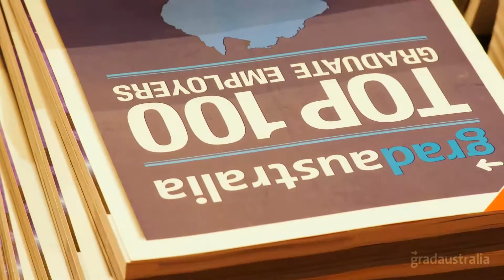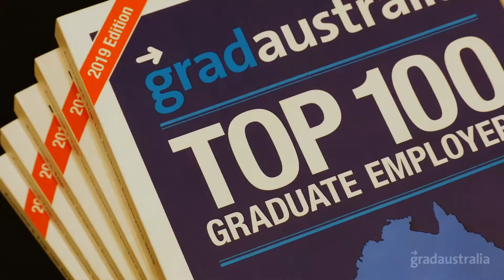Teach for Australia Graduate Program - GradAustralia Q&A